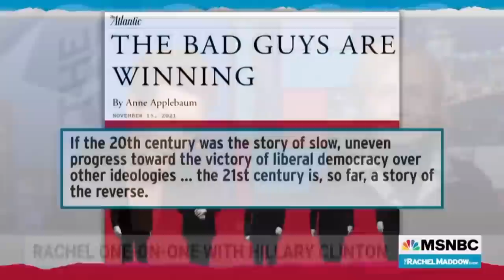Hillary Returns To Call For Internet Censorship | The Kyle Kulinski Show